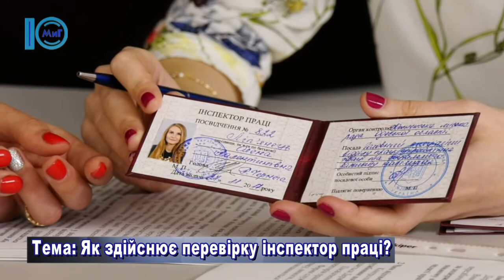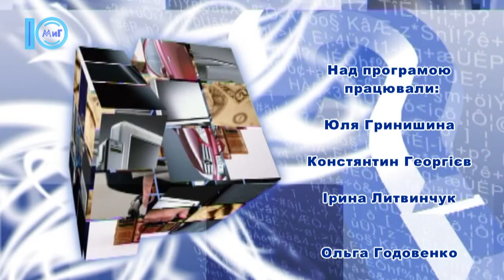Ваш консультант. Нововведення в інспектуванні праці. 26.04.2018